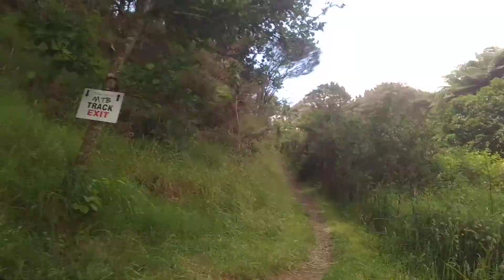Second descent of 'Orange Grubber' in Whaingaroa/Raglan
Skip to 1:15 for any action!

There's a new trail at Whaingaroa/Raglan's Te Ara Kākāriki MTB trails. I'm calling it 'Orange Grubber' as a working title.
This is my second descent of it. No, I'm not fast and no I don't do drops!

Bike spec:
Nukeproof Mega AM
BBS02B Bafang motor
Phaserunner controller & Cycle Analyst V3 by Grin
36V 17Ah Battery, customer reject 🙃

Filmed with a cobbled together camera mount.